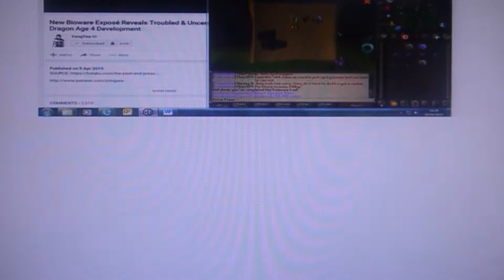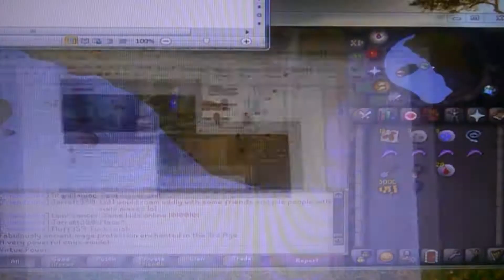Old School Runescape Ep.92 - 3rd Age Amulet Casket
Welcome one and all to a grand adventure of mines on what many Brits here consider to be a classic MMORPG that brings forth fond and fun memories, where I'll be showcasing all sorts of moments in this most exciting commentated series of videos of the world of Gielinor created by Cambridge's own Jagex!

Oooooh boy, what in the actual hell just happened right here?

This is the kind of luck your average person, be they as skilled as Woox or Torvesta, perhaps as popular as A Friend from before and Sparc Mac therefore afterwards or just an ordinary casual or more dedicated player, just doesn't get guaranteed to have.

To give an example of the true rarity of 3rd Age items, first one must consider the actual chances of receiving a 3rd Age item itself. To make things simple, the chance of ANY 3rd Age item for a hard casket is a splendidly rare 1 in 16,250 per reward roll! Even rounding that down to an average of 4 reward rolls (essentially items per casket), that's still a very rare chance of 1/4062.5 for the chance of getting a single 3rd Age Item! And this is just the hard caskets mind you, the ones featuring the least valuable 3rd Age items as the elites possess the weapons of the 3rd Age sets, the wand, bow and the fabled longsword, as well as the Master caskets containing a recently-new fourth set, the druidic set, that have among the most valuable items in all of Old School Runescape that rival even that of the Elysian Spirit Shield and the godly Twisted Bow itself!

Honestly, considering how long it even takes to get a hard clue scroll, considering medium clues and below do not grant the chance to such prized items, it can be argued that you'd have a much easier chance of grinding the Corporeal Beast himself for the famed Elysian Sigil, since an experienced player can solo it about roughly every 15 minutes for a kill so about approximately 4 an hour, the elysian sigil droprate is 1/4095, so an average of just under 1,024 hours to achieve this is to be expected, however even THAT is quite fast compared to the sheer insane amount of grinding hard clues from hellhounds in a specific location (once a certain achievement diary is unlocked that grants such benefits as increased droprates for hard clues) and doing all the tasks it requires in order to gain access to a casket for the mere shot of a 3rd Age Item of roughly the same droprate as the Corp Beast's much-valued drop!

Quite frankly, how I managed to not only land a shot at the amazing 3rd Age roll on my 170th hard casket, with my 17th elite casket containing the more common but similarly valuable Rangers Tunic, but also have it be arguably the only truly 'BIS' item in that no other amulet or necklace in the entire game rivals this 3rd Age Amulet's magic accuracy, meaning that if such a situation in a boss were to arrive that it focuses less on damage and more of accuracy and said magical defence was high, but still warranting the much-useful effects that ancient spells like smoke, blood and ice barraging can achieve...

Well still, the Occult Necklace easily beats it in damage per second, but still it's an incredible achievement at that! Was entirely outside of my regular recording schedule, considering how it was 4:30AM in the early morning when I decided to record after a long lengthy session of playing OSRS, but damn this'll be a moment of Runescape that'll forever stick with me, that's for certain!

Also just for one last little truly spooky detail, yes if you check back on Episode *35* of this video, yes the Second Dagannoth Kings Run and not the First as I done goofed it up and forget it was when I recorded the first actual fighting of said boss with High Pixie/Night Lilith not long before permanently falling out with her due to said 'acquisition' of the 3rd Age item that was the 3rd Age Amulet, right about 10:15 into the video!

Now if that doesn't give you goosebumps right there and then, well certainly it did for me when I somehow predicted not just a 3rd Age item but even EXACTLY the kind of 3rd Age item it'd be! Just what the actual hell?!